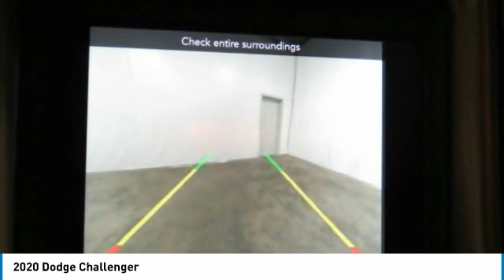2020 Dodge Challenger Birmingham AL DO20136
2020 Dodge Challenger

NOW OPEN! TO KEEP YOU SAFE, WE DELIVER!brbrBUY ONLINE-TEXT-EMAIL-CHAT-PHONE AND WE WILL DELIVER YOUR NEXT VEHICLE TO YOUR DOOR!brbrFROM OUR SALES FLOOR TO YOUR DOOR!brbrIT'S THAT EASY!brbrRecent Arrival! Triple Nickel Clearcoat 2020 Dodge Challenger SXT RWD 8-Speed Automatic 3.6L V6 24V VVT 19/30 City/Highway MPGbrbrbrPrice amount shown includes Mfg. Incentives, Jim Burke Protection Package, additional incentives can include, (Military, College Grad, Valued Owner or Competitive Owner). Offers, incentives, discounts and financing are subject to expiration and other restrictions. Customer must finance with dealer, see dealer for qualifications and complete details. Consumer has the option to return vehicle within Five Days of original date of sale for A VEHICLE OF EQUAL OR GREATER VALUE. The vehicle must be exchanged or returned during the applicable time period in the same condition as it was upon delivery to the purchaser, subject to normal wear and tear. Pricing does not include dealer add ons. *All mileage shown is approximate. Demonstrations and test drives will alter the original inventoried mileage. While we make every effort to ensure the data listed here is correct, there may be instances where some of the pricing, mileage, options or vehicle features may be listed incorrectly as we get data from multiple data sources. Price includes: $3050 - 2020 National Retail Consumer Cash 20CL1. Exp. 06/30/2020